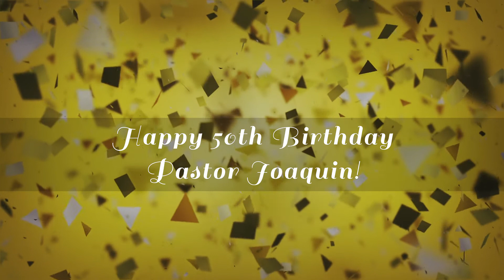Pastor Joaquin G. Molina 50th Birthday World Changing Greetings-